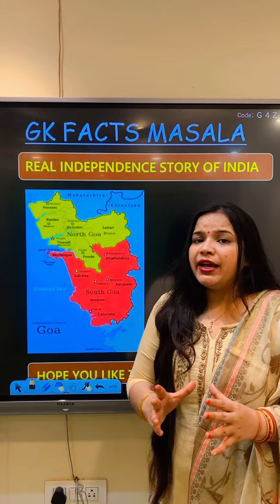Real Story of Indian Independence 👍independenceday